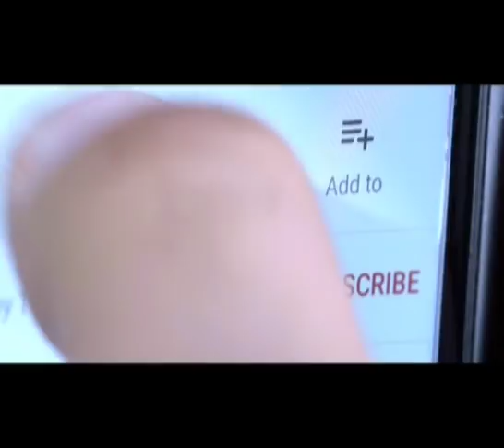يلقب نفسه بالساحر ويكشف أبرز خدعه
شاب موهوب بالقدرات الخفية يكشف بعد تفاصيل خدعه البصرية على الهواء. للمزيد من التفاصيل شاهدوا هذا الفيديو
شاهدوا هذا الفيديو لتكتشفوا أبرز الخدع البصرية... للمزيد من التفاصيل شاهدوا هذا الفيديو